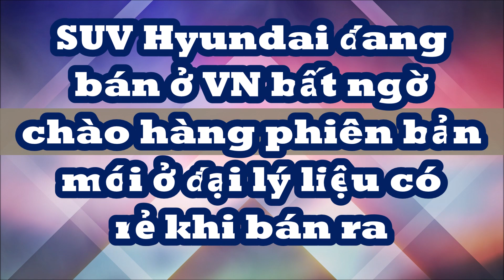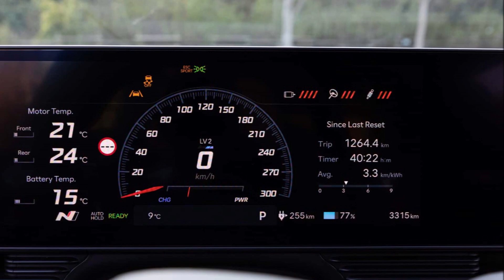SUV siêu đẹp Hyundai đang bán ở VN bất ngờ "chào hàng" phiên bản mới ở đại lý liệu có rẻ khi bán ra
Đáng tiếc là chiếc Hyundai Ioniq 5 N này chỉ được trưng bày tại Thái Lan và chưa bán ra.